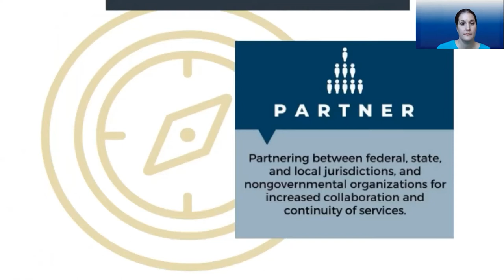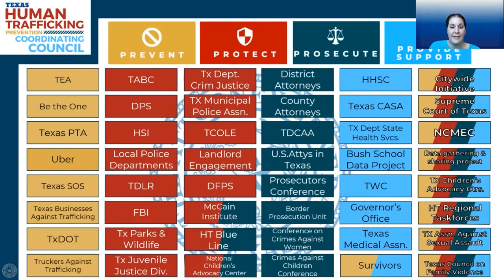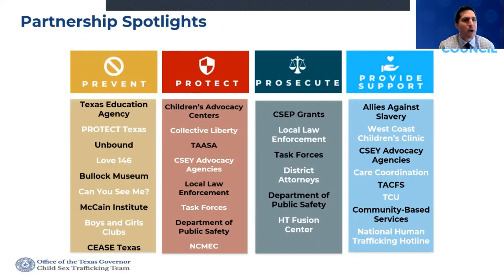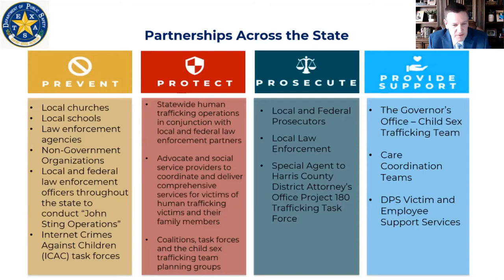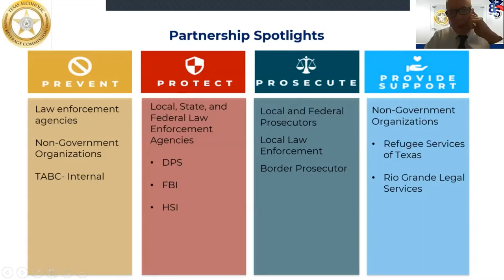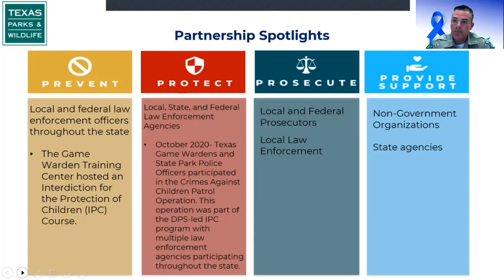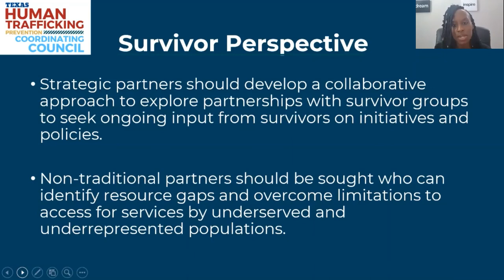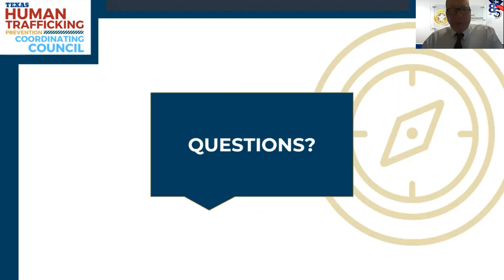Webinar: Identify and Build Partnerships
Human Trafficking can only be combatted through partnership on all levels: law enforcement, faith-based organizations, non-profit and corporate partners, anti-trafficking groups, survivors, and you. Effective policy is driven by working in concert to develop expertise and fight this crime together.